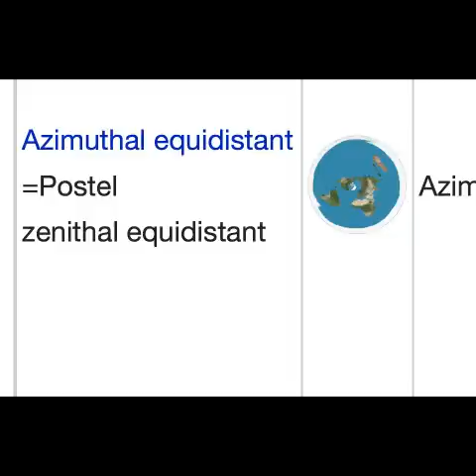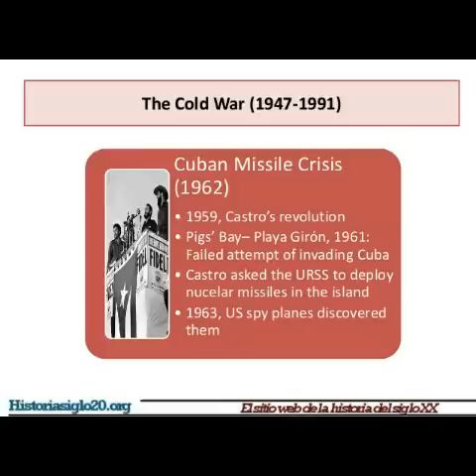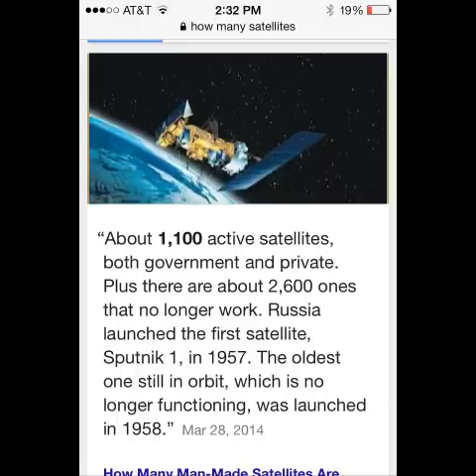5 Interesting Flat Earth Facts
Today I am discussing five interesting facts about the flat earth theory as well as interesting inconsistencies with the globe model. Everything discussed in this video is easily verifiable with a few google searches. The outro was produced by Sparks Dynamite go check out his channel for sick anime inspired beats @

Thanks again for your support, see ya next time you visit the Cloud.